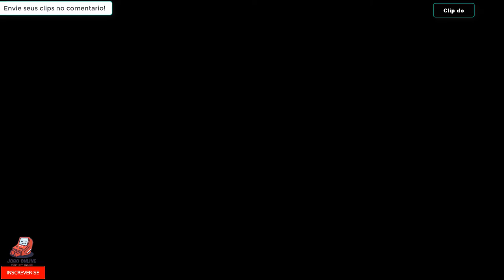Os melhores Bug dos games #2